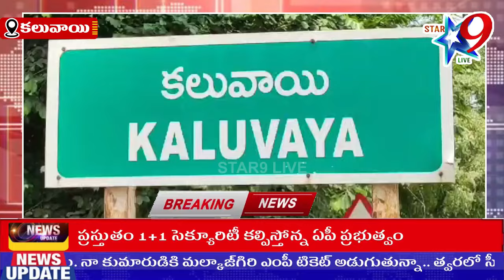STAR9 LIVE కలువాయిలో చెన్నయ్య కుటుంబాన్ని పరామర్శించిన భువనేశ్వరి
కలువాయిలో చెన్నయ్య కుటుంబాన్ని పరామర్శించిన భువనేశ్వరి